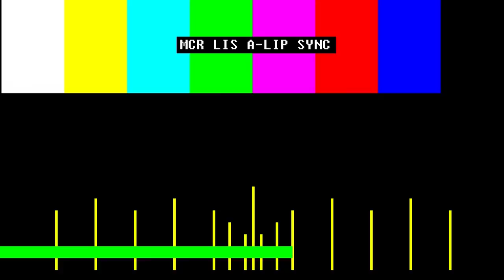Opening Ceremony - Chengdu FISU World University Games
Watch all lives and replays of the Chengdu FISU World University Games for free